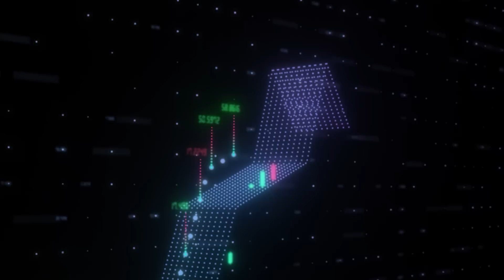삼성, LG, 현대가 작정하고 투자하면 돈을 쓸어담을 로봇주 딱 1개｜김민수 대표 2부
00:00 "삼성, LG, 현대가 작정하고 나섭니다" 로봇주 마지막으로 이 주식 보세요
10:29 로봇, AI 다음 이 주식 2개가 주도주가 될 겁니다